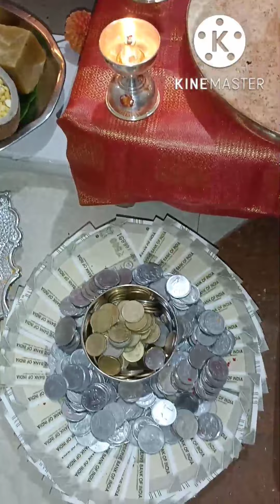ದೀಪಾವಳಿ ಅಮಾವಾಸ್ಯೆ ಲಕ್ಷ್ಮಿ ಪೂಜೆಯ ಕಲಶ ವಿಸರ್ಜನೆ ಯಾವ ದಿನ ಮಾಡಬೇಕು // sharmila Chandramouli kannada vlogs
Q/A ನಿಮ್ಮ ಪ್ರಶ್ನೆಗಳಿಗೆ ನನ್ನ ಉತ್ತರ😘 ಎಷ್ಟೊಂದು ಪ್ರಶ್ನೆಗಳು /# sharmila Chandramouli kannada vlogs ❤️

ನಾನು ತೆಗೆದುಕೊಂಡಿರುವ ನಿರ್ಧಾರ ಸರಿ ಇದ್ಯಾ ಏನು ಎಂಬುದನ್ನು ದಯವಿಟ್ಟು comment section ಅಲ್ಲಿ ತಿಳಿಸಿ ಫ್ರೆಂಡ್ಸ್

ಹಾಸ್ಪಿಟಲ್ ಬಿಲ್ ಎಷ್ಟು ಆಯ್ತು 😱 ಹೇಳ್ತೀನಿ ನೋಡಿ // Hospital 🏥 bill information in Kannada

ಹಬ್ಬ ಮುಗಿದ ನಂತರ ಹೀಗೆ ಆಗುತ್ತೆ ಅಂದುಕೊಂಡಿರಲಿಲ್ಲ 😔😔 Hospital 🏥 ಗೆ ಯಾಕೆ ಹೋಗಿದ್ವಿ ಪಾಪುಗೆ ಏನ್ ಹುಷಾರಿಲ್ಲ 😔

3 ಗ್ರಾಂಗೆ ಇಷ್ಟು ಚೆನ್ನಾಗಿರೋ ಓಲೆನಾ ನೋಡೋಕೆ 5 ಗ್ರಾಂ ಅನ್ಸತ್ತೆ ಅಲ್ವಾ // Below 3 grams Gold Earrings 👍👍

Meshoo ಅಲ್ಲಿ book ಮಾಡಿದ್ದು ಒಂದು ಬಂದಿರೋದು ಒಂದು ಕರ್ಮ ಅದು ಕೂಡ ಮುರಿದು ಹೋಗಿದೆ 😔 || meshoo Damaged jwelary

❤️❤️ Meshoo profit details
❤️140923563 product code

My Gold Earring collection 🪙 35 ವರ್ಷದ ಕಿವಿ ಒಲೆಗಳ ಜೊತೆ Antique jumka ಮತ್ತು Chandbali earrings || 😘❤️

My premature delivery story 😭😭😭| delivery story | pregnancy experience | kannada | C Section |

Special Tea ☕ | ತೆಂಗಿನ ಕಾಯಿ ಚಿಪ್ಪಿನ ಟೀ ಒಮ್ಮೆ teast ಮಾಡಿ ನೋಡಿ ಮತ್ತೆ ಮತ್ತೆ ಕುಡಿತೀರಾ ||  🥥 shell tea 👍

Must follow these steps before placing ganesha idol at home🙏 ಗಣೇಶ ಹಬ್ಬದ ದಿನ ತಪ್ಪದೆ ಈ ಕೆಲಸಗಳನ್ನು ಮಾಡಿ

ನಮ್ಮ ಮನೆಯ ಮುದ್ದು ರಾಧೆ ಫ್ಯಾನ್ಸಿ ಡ್ರೆಸ್ ಕಾಂಪಿಟೇಶನ್ ಸ್ಕೂಲ್ ಅಲ್ಲಿ ಹೇಗ್ ಇತ್ತು ನೋಡಿ 💃 Radhe fancy dress

Easy pot painting 🎨🖌️ //  ಮಣ್ಣಿನ ಮಡಿಕೆಗೆ  ಇಷ್ಟು ಸುಲಭವಾಗಿ ಪೈಂಟಿಂಗ್ ಮಾಡಬಹುದು 🎨🎨

ಮುದ್ದು ರಾಧೆನಾ ಇಷ್ಟು ಸುಲಭವಾಗಿ ರೆಡಿ ಮಾಡಿ ❤️ Easy kids Radha dress making in Kannada ❤️

ಟೊಮೋಟೊ ಕಾಯಿ ಚಟ್ನಿ ನೋಡಿದ ತಕ್ಷಣ ಬಾಯಲ್ಲಿ ನೀರು ಬರೋದು ಗ್ಯಾರಂಟಿ // 🌶️ Spice Raw Tomato Chutney 🍅

6 ತಿಂಗಳು ಇಟ್ಟರು ಕೆಡುವುದಿಲ್ಲ  ಇದು ಇದ್ರೆ ಅಡುಗೆ ಪಟ ಪಟನೆ ಆಗುತ್ತೆ // Home made Ginger garlic paste 👍👍

2022 ಶ್ರೀ ಕೃಷ್ಣ ಜನ್ಮಾಷ್ಟಮಿ ಯಾವಾಗ 18 / 19??  ಕೃಷ್ಣನಿಗೆ ಪ್ರಿಯವಾದ ನೈವೇದ್ಯ ಇಟ್ಟು ಈ ಮಂತ್ರ 108 ಬಾರಿ ಪಠಿಸಿ

2 ಬಾರಿ ವರಮಹಾಲಕ್ಷ್ಮಿ ಹಬ್ಬ ಮಾಡಿದ್ದು ಯಾಕೆ // Varamahalakshmi  Festival In Kannada 🙏🙏🙏

ವರಮಹಾಲಕ್ಷ್ಮಿ ವ್ರತ ಕಥೆ ಒಮ್ಮೆ ಹಬ್ಬ ಆಚರಣೆ ಮಾಡುವವರು  ಕೇಳಬೇಕು| Story of Varamahalakshmi Vratha in Kannada